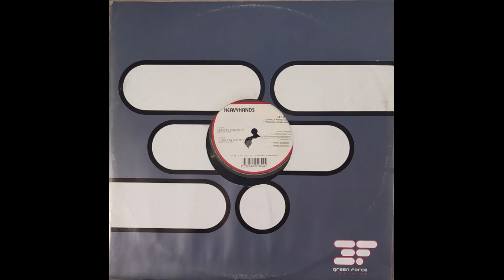Heavyhands - Let It Be (After A Big Dinner Mix) (2007)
Artist: Heavyhands
Title: Let It Be (After A Big Dinner Mix)
Genre: Jumpstyle
Label: Green Force
Cathalog#: GEE 089
Released in: July 24, 2007
Country: Italy